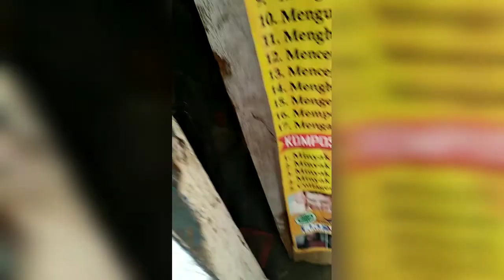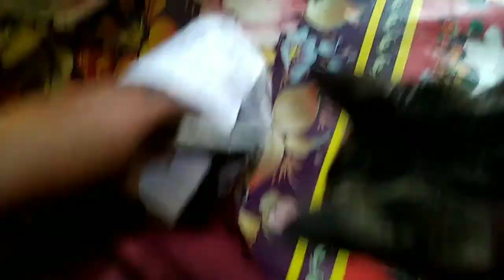Membeli Ikan Tongkol di Mbak Inem Jojoran baru Baru Surabaya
Membeli ikan Tongkol buat makan kucing peliharaan